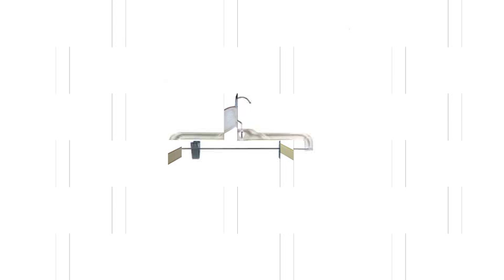Online Wood, Plastic and Metal Hangers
we have available multi-range garment hangers such as wood, plastic and metal in many different materials. We have built up a great reputation based on best quality, very competitive wholesale prices and quick delivery on every online order.